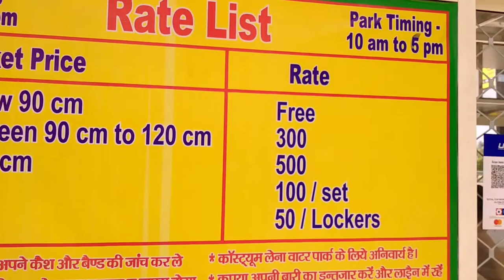Cheapest Water Park Delhi | Just ₹500 Only Best Water Park Unlimited Fun🌊😱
Hlo guys tumhara bahi a Chuka hai new vlog ke sath kese ho aap sab I hope sab badiya honge jesaki ye vlog bohot Demanding hone wala he because aapki bohot request a Rahi thi ki bahi water park ka vlog bnao to bus aap bolo aapka bahi hazir he jesaki is vlog me tumhara bahi Delhi ncr ke cheapest water park me Gaya he jiska name Royal Fun World he ye new open hua he or bohot amazing he and is water park me 15+ Slides he bohot dangours wali and aapko koi bhi dout ho to mujhe Instagram pr dm kardo link niche he👇